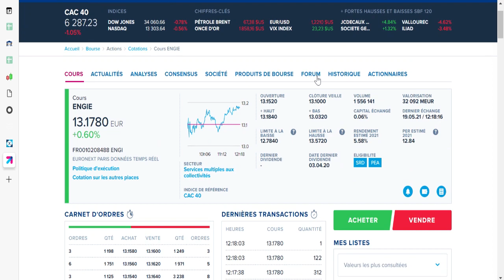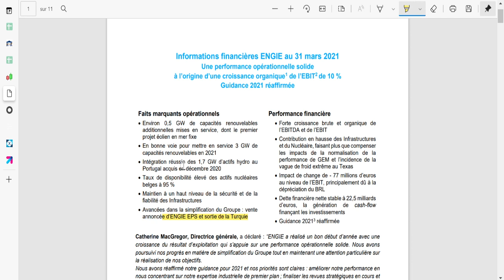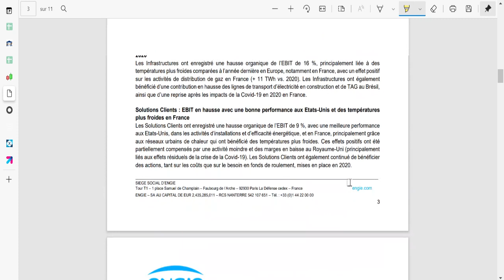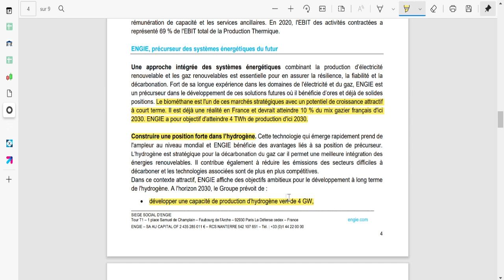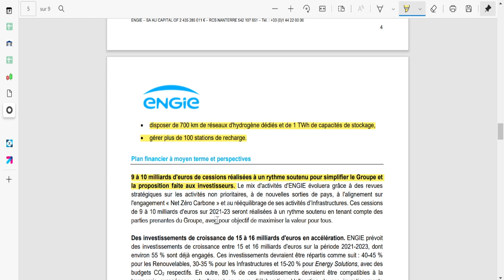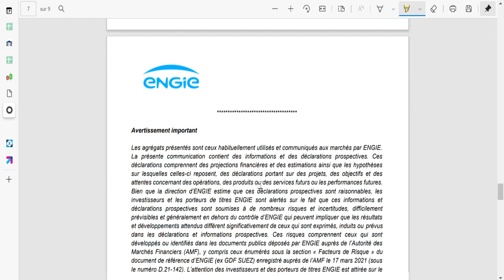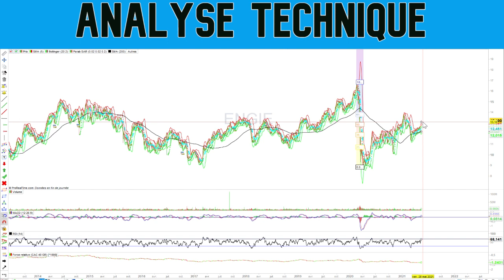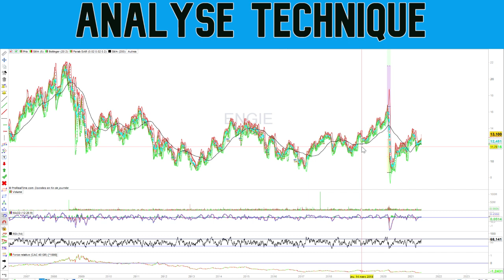ENGIE : LA NOUVELLE ACTION A RENDEMENT DANS L'HYDROGENE